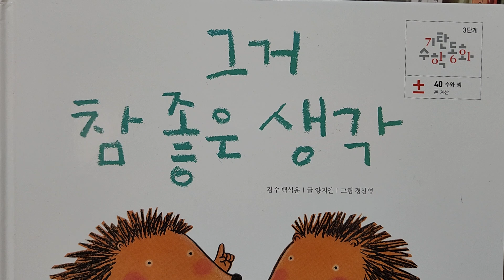눈에 보이는 것만 믿지 마라. 믿고 싶은 것만 보려고 하지 마라. 배고픈 짐승처럼 처절해야 살아남는다.